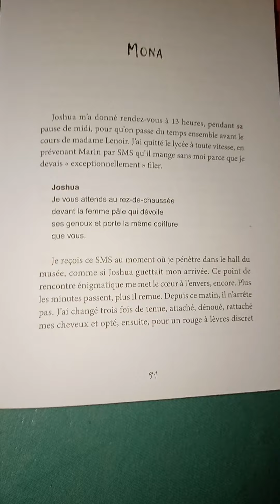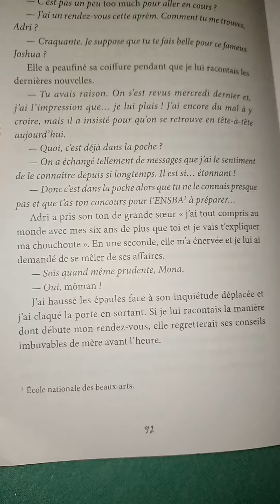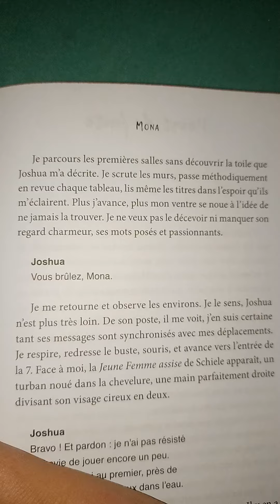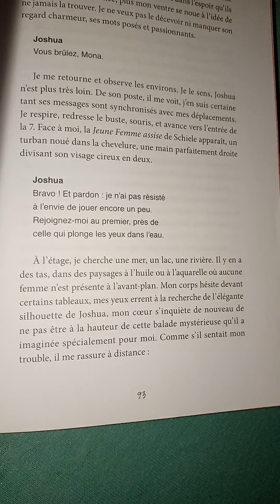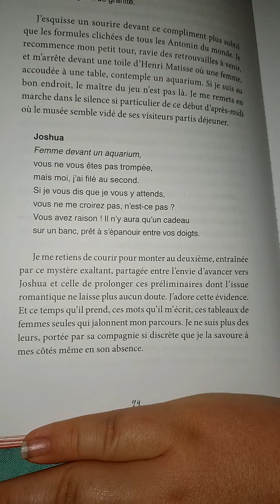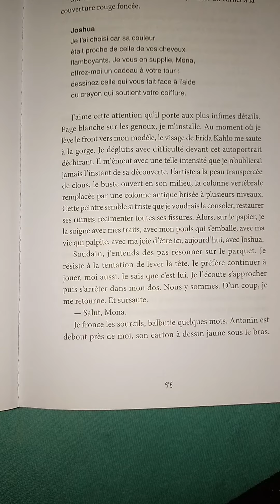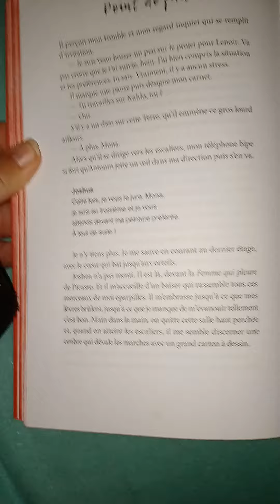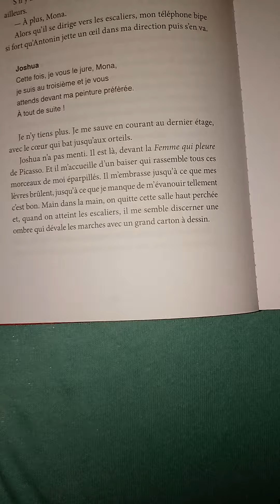Chapitre 21 Point de Fuite de Marie Colot et Nancy Guilbert